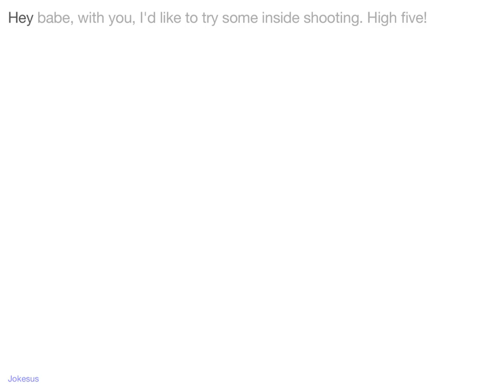Jokes - Hey babe, with you, I'd like to try some inside shooting. High five!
Joke :
Hey babe, with you, I'd like to try some inside shooting. High five!